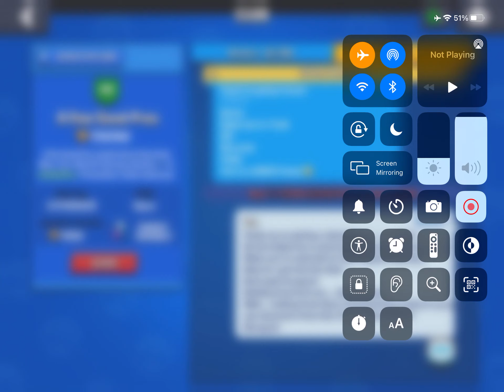Brawl stars - big box + shout out